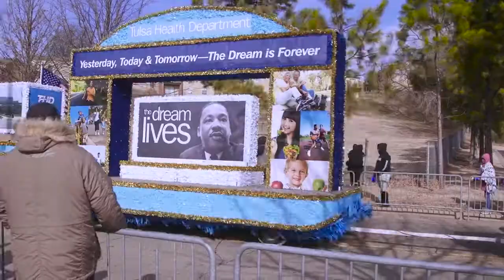2019 MLK Day Parade: ORU Students and Staff